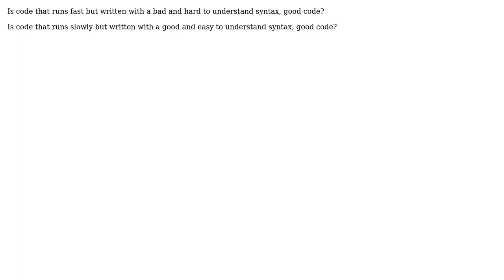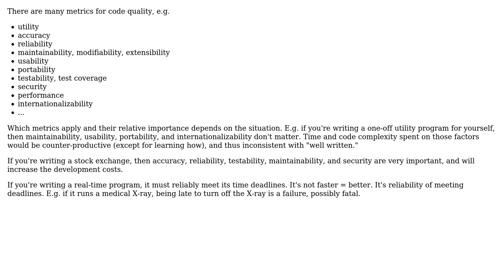What is well written code? (2 Solutions!!)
What is well written code?

With thanks & praise to God, and with thanks to the many people who have made this project possible! | Content (except music & images) licensed under CC BY-SA | Music | Images & others | With thanks to user Robert Harvey user jleach user Jerry101 user Ibrahim Ipek and the Stack Exchange Network Trademarks are property of their respective owners. You are responsible for your own actions.